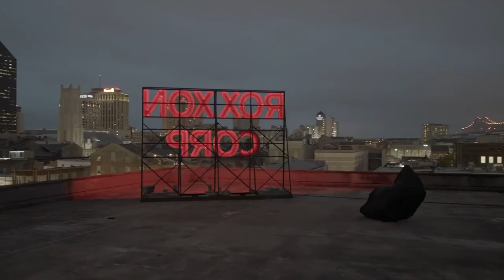Anatomy of a Superhero Panel - Comi-con 2017 (Film Composers Q&A)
Back by popular demand and celebrating five years at Comic Con, the annual Musical Anatomy of a Superhero panel opened Comic Con, Thursday July 20, 2017. Unreleased music and videoclips from upcoming projects were featured. Leading Hollywood composers explain the process and challenges of creating the musical voice behind the superhero and their environment as well as collaborating with the director, producers and the franchise.

Panelist includes: Mark Isham (Cloak & Dagger, Blade),
Ludwig Goransson (Black Panther, Death Wish), Brian Tyler (Avengers: Age of Ultron, Power Rangers), David Russo (Gotham) and moderated by Ray Costa of Costa Communications.

Now in its fifth year, the panel consistently debuts film and TV clips from upcoming projects. Composers discuss collaborating with the directors to convey the story. The panelists emphasize the integral nature that music plays within TV shows and movies.  Previous composers include Christophe Beck (Ant-Man, Frozen), Tyler Bates (Guardians of the Galaxy Vol.2 (2017), Blake Neely (Arrow, Super Girl, The Flash), John Powell (the Bourne Franchise, Hancock) Tom “Junkie XL” Holkenborg (Deadpool, Mad Max: Fury Road), John Ottman (X-Men: Apocalypse, Superman Returns), Lorne Balfe (Terminator: Genisys), and John Debney (Iron Man 2).

The event is produced by Costa Communications.

Video production and editing by James Goodwin of Black Triangle Media.